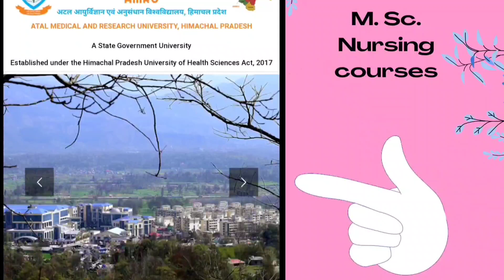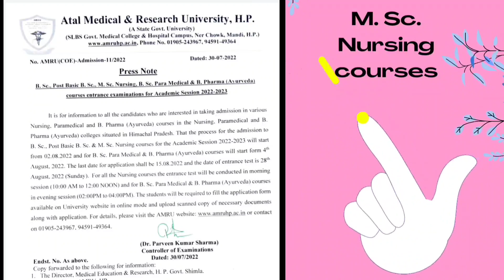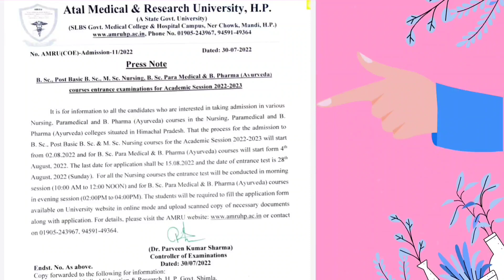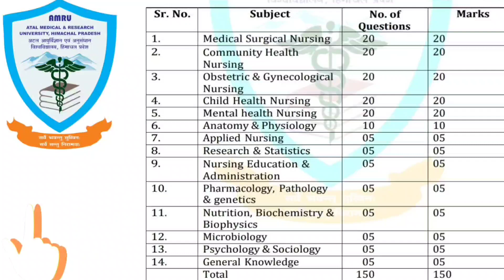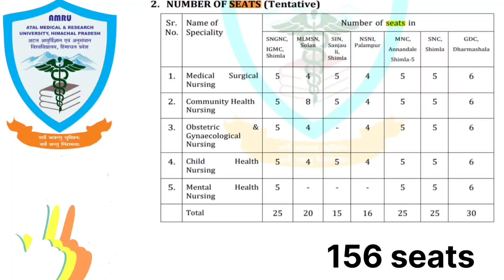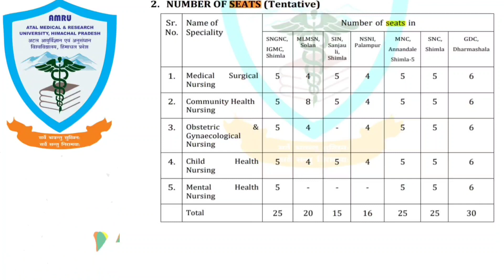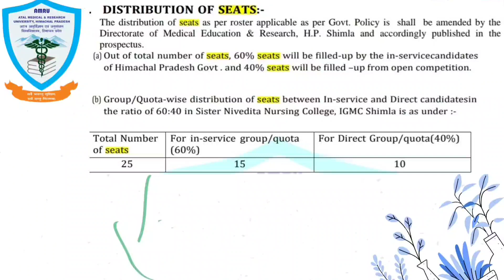AMRU M.sc. Nursing Application Form 2022 Himachal Nursing|HPU M.sc. Nursing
Hi everyone
Welcome to nursing key
Through my channel I try to bring informative videos for you. It is important to analyse previous question paper for your upcoming exams. I hope you will be able to solve these questions. Good luck

M.sc. nursing previous question paper